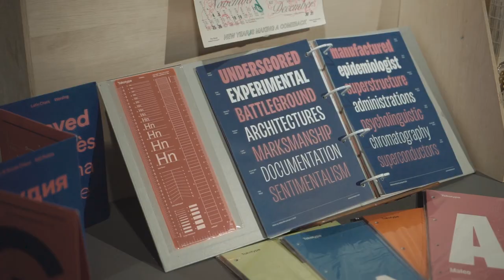Romay - Floating Thru The Sky (Official Music Video)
Romay
Floating Thru The Sky

Palay Records
Performed: Romay
Written: Romay
Produced: Rizqi Pratama
Mixed & mastered: Rizqi Pratama at HMMM records
Stylist: Romay

Lyrics

Verse 1:
This heart is whisperin'
Want to know you
Kiss and hugh you baby
I hope it at all

Promised that i ever said
If i found again a love
I will protected her
I will make her number one

Pre-chorus:
And i found again in the shape of yours
And i found again

Chorus:
You make me floating thru the sky
Thru the sky of colors
My black and white day disappeared
Turn into a twilight sky
On a day i met you
I think i'm fallin love again

Verse 2:
When we're talking its feel like
We know for so long
She make me want to believe
There's two heart in one soul

I could see future in your eyes
I can feel flicker in your heart too
Till we grey and old

Pre-chorus 2:
I want to see you again
Today and everyday
Want to see you again

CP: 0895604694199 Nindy